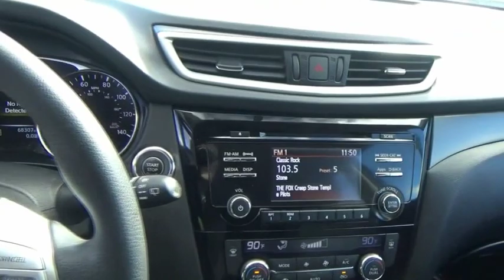2015 Nissan Rogue Littleton Co FC895637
5077 S. Wadsworth Blvd

All of our Pre-Owned vehicles must pass a 150 point service inspection and come with a 3 month/3000 miles Powertrain Warranty. Recent Arrival! Balance of Factory Warranty, Clean Vehicle History Report, AWD, Backup Camera. 32/25 Highway/City MPG Super Black AWD CVT with Xtronic 2.5L I4 DOHC 16VLocated in Littleton CO, serving the greater Denver area, including Lakewood, Highlands Ranch, Englewood, Centennial, Arvada, and Aurora.